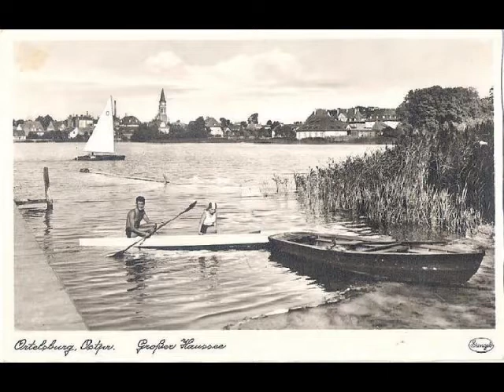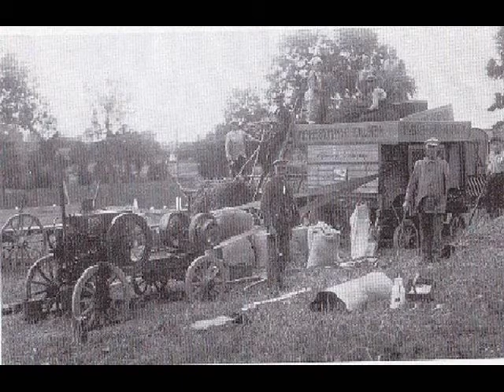SZCZYTNO-ORTELSBURG (TAJFUNY 1965-STALOWA WODA )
W TLE-OBRAZKI ZE SZCZYTNA
MAZURY